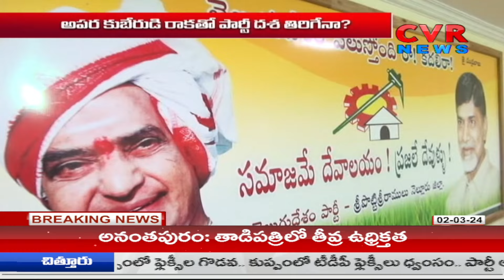వేమిరెడ్డి కోసం దిగివచ్చిన బాబు..అసలు కారణం ఇదే..! | Vemireddy Prabhakar Reddy Joins TDP Party | CVR